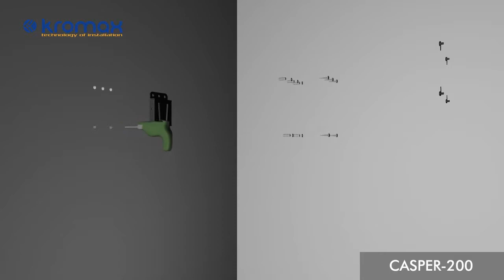Кронштейн KROMAX CASPER 200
Товар: [#1173705​]